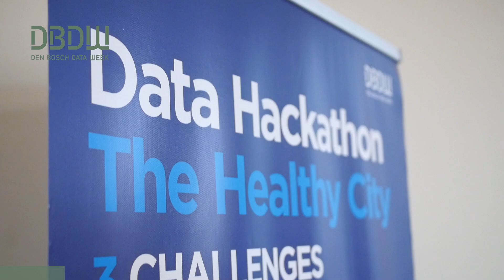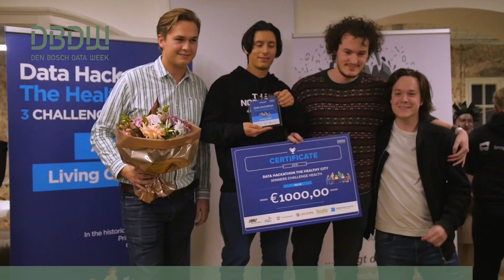SPARK MAKERSFESTIVAL 2018 Aftermovie (DBDW)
SPARK MAKERSFESTIVAL 2018 tijdens DEN BOSCH DATA WEEK - 3 november 2018